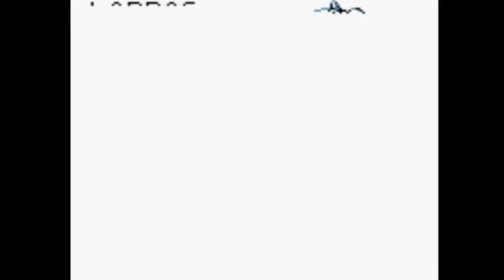Pokemon Grape Part 4: Our Near Complete Team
We have many evolutions and our team is near completion.